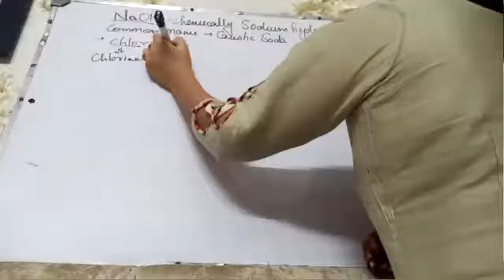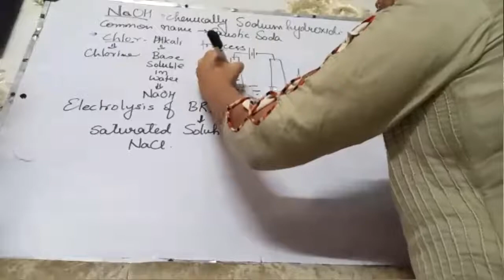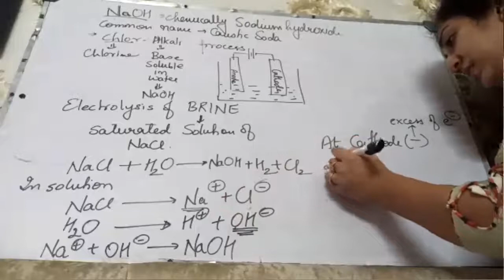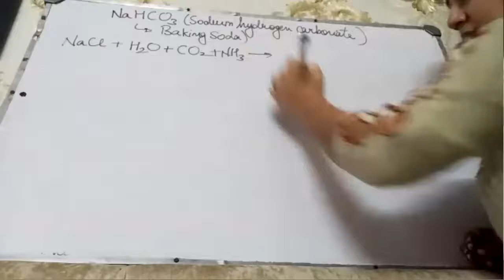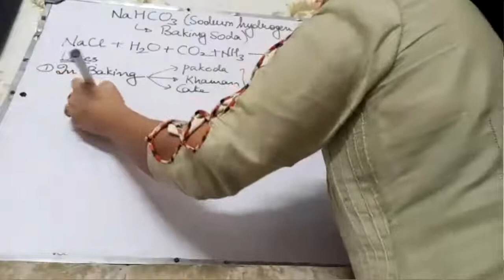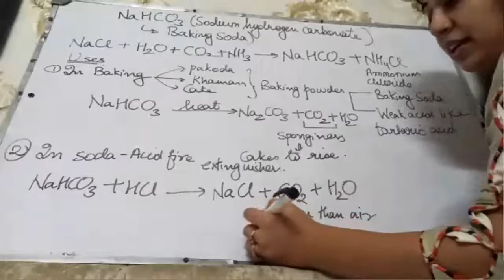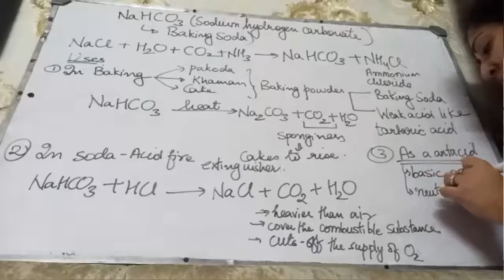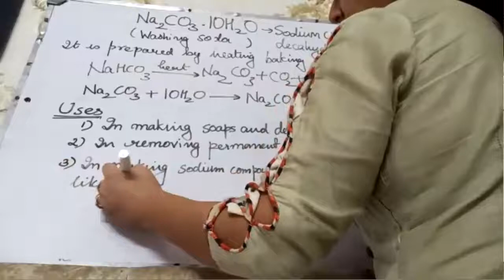iacids bases salts -part 3 salts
salts of sodium-